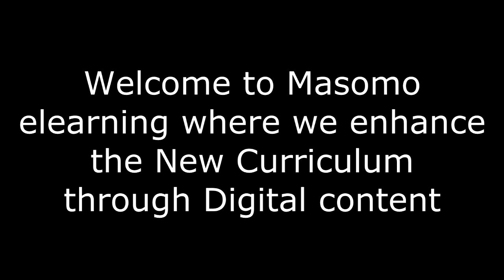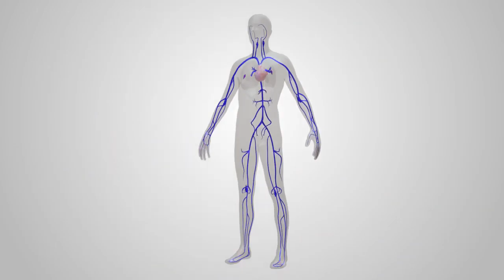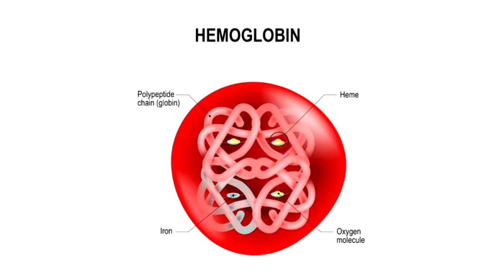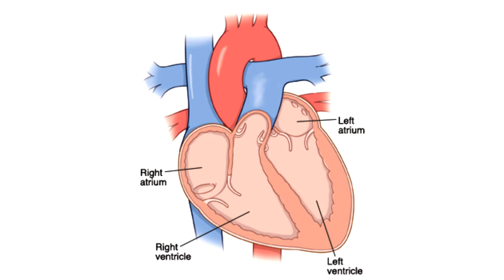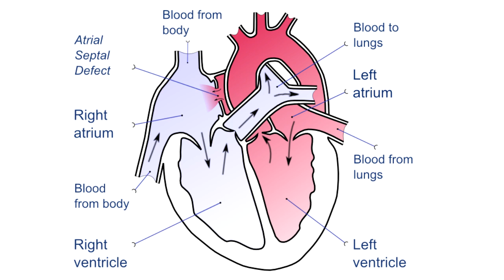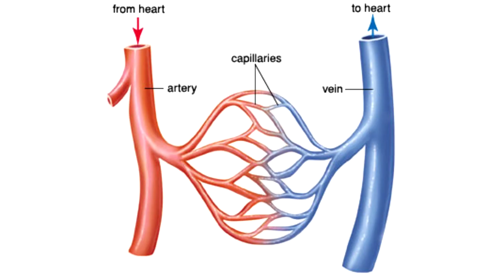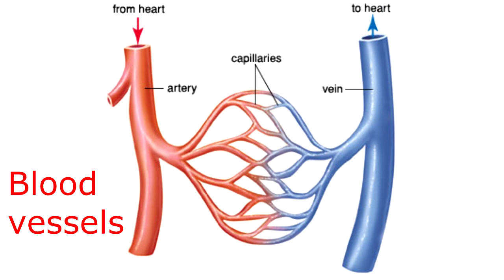SCIENCE circulatory system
REVISION CLASS 8 - Circulatory System